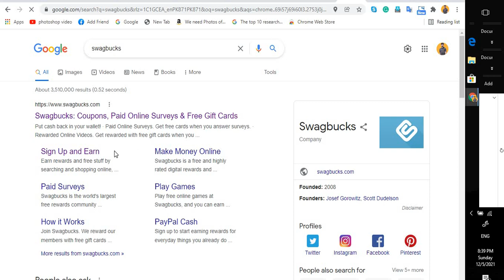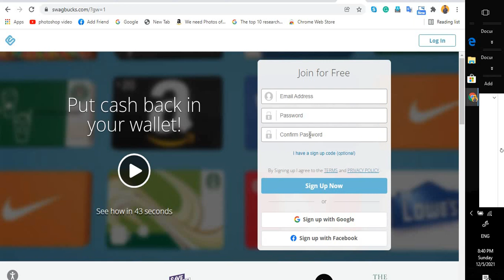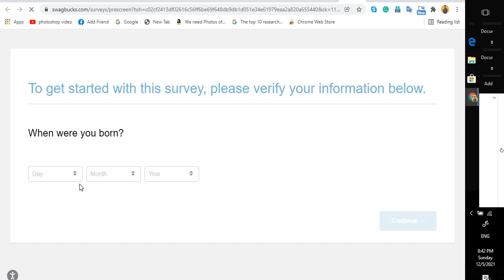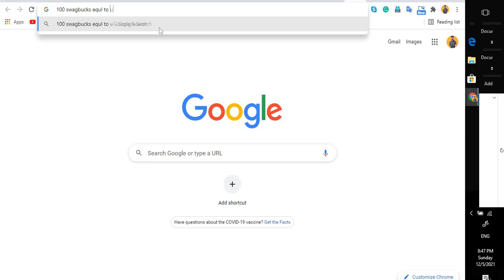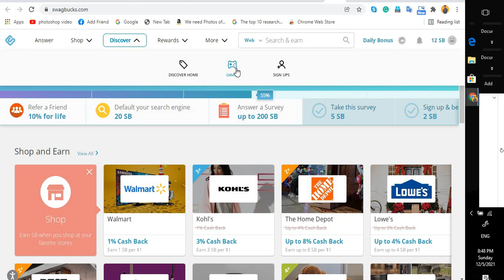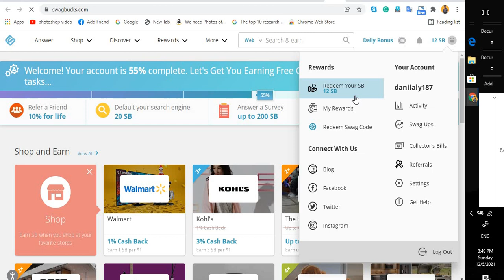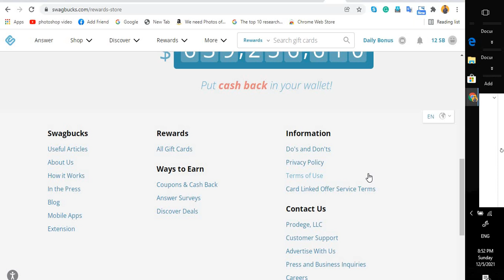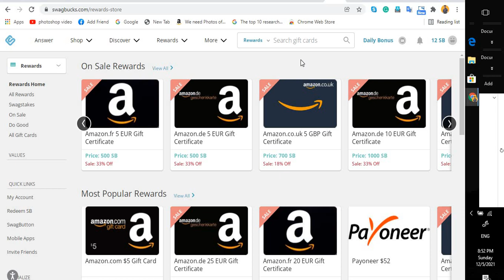Make Money Online with SwagBucks || Earn by Completing Mini Tasks || Complete Details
Earn money with investment
Online Earning with Proofs
WIthdrawal proofs
Earn Money with Bitcobull
Bitcobull Real or Fake
Earn by completing Mini Tasks
Earn with Swagbucks